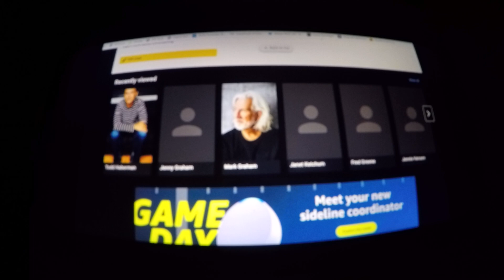Super Luigi Brandon To The Games Movie 2007 Music Department Part 22